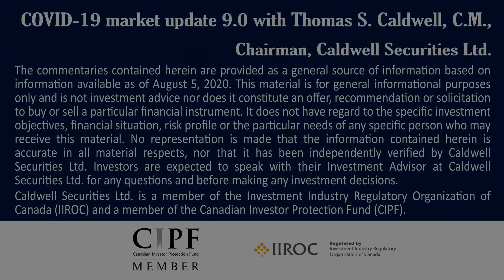Canadian Economy & Small Businesses | COVID-19 Market Update 9.0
We are experiencing our twentieth plus week of social distancing and self-isolation during the COVID-19 pandemic.

This is the 9th episode of our COVID-19 Market Update with our Chairman, Thomas S. Caldwell, C.M.

In this episode we talk about the Canadian economy and the fact that it relies upon small business, which is the heart of local communities.

And of course, with everything going on in the world, we talk about financial markets.